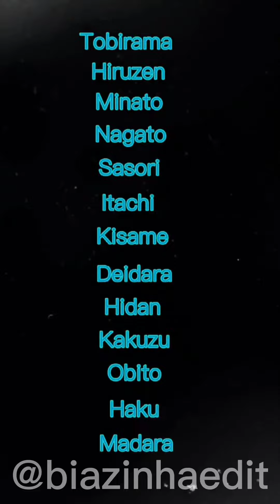edit boys de naruto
demorou gente é muito minha memória foi para os Ares depois dessa